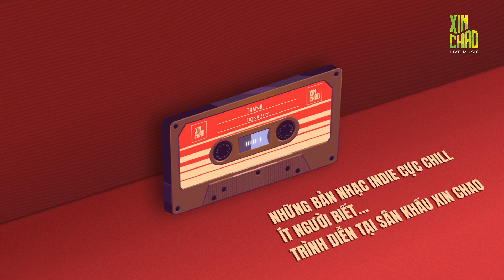Những Bản Nhạc Indie Cực Chill Ít Người Biết...trình diễn tại sân khấu XIN CHAO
Những Bản Nhạc Indie Cực Chill Ít Người Biết...
trình diễn tại sân khấu XIN CHAO
📍More about XIN CHAO LIVE MUSIC